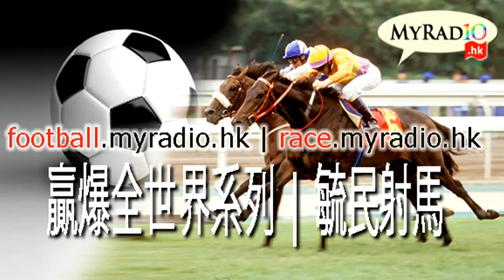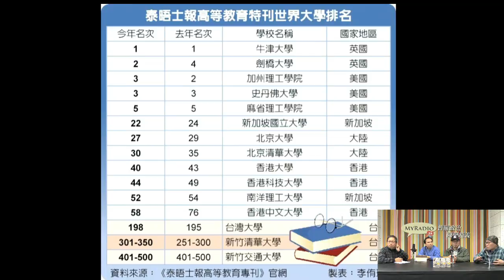天天天藍 180108 ep246 p3 of 3 國立臺灣大學世界排名跌至200強榜末,原因何在.馬英九卸任總統後重遊高雄夜市大受歡迎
主持  謝義方 宋景輝 錢建榮  張三